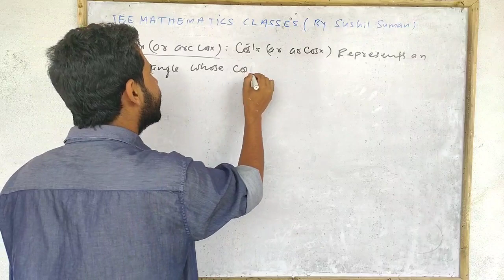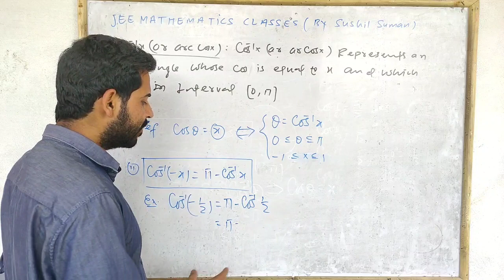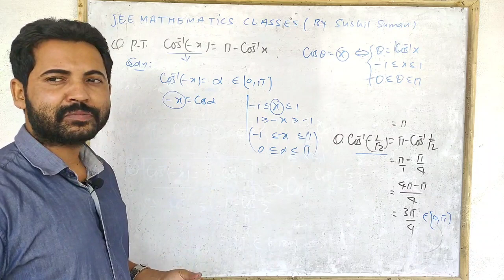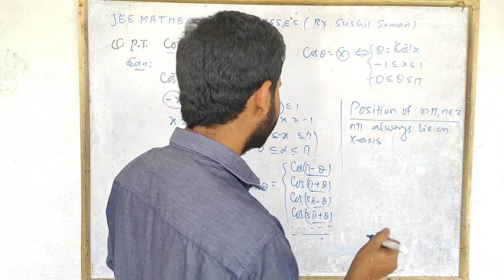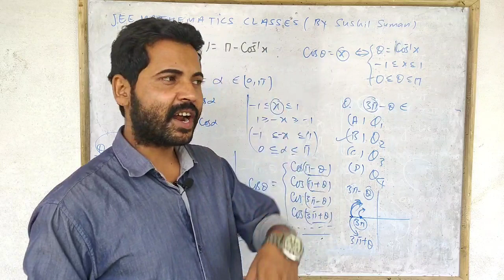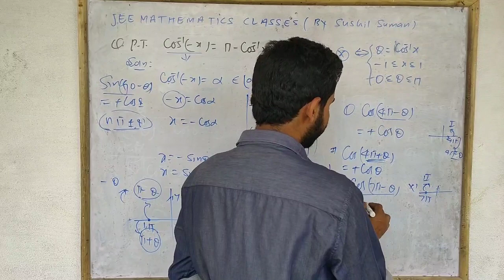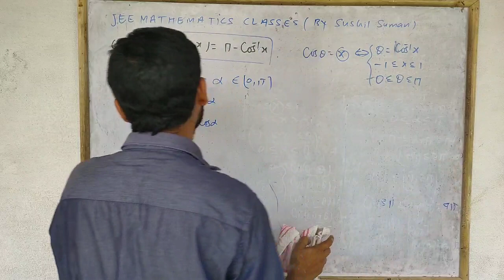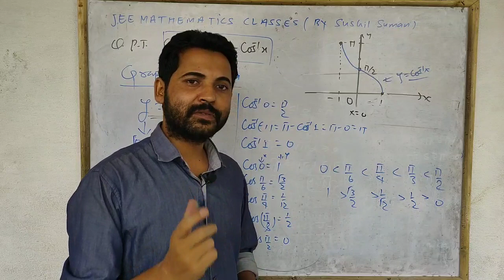Inverse Trigonometry Lecture:-04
In this video, I taught you I.T.F. , this chapter is very important for IIT-JEE. If you want to take advantage of my all videos, then you have to check my channel's playlist where every single chapters is organized in a systematic way. I Hope you all are enjoying by my teaching methodology .
Sushil Suman

Keep learning and stay focused toward your goal.

JEE MATHEMATICS CLASSES
Address:- MADHEPURA (BIHAR)